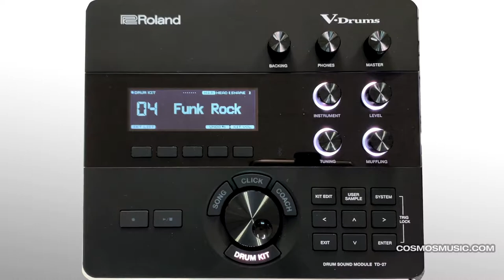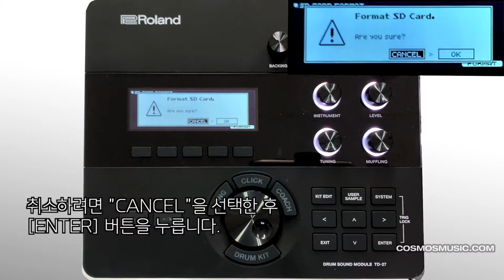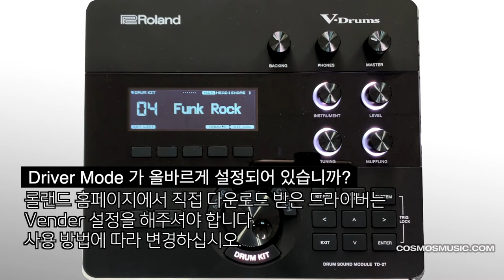롤랜드 TD-27 전자드럼 모듈 사용법 13 - 문제해결하기 2 SD카드 문제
롤랜드 TD-27 전자드럼 모듈 사용법 13

문제가 생겼을 때 해결하는 방법 첫번째!
소리 문제

 블루투스 연결
 음색변경하기
 머플링 조절

 다양한 음색을 조합해서 나만의 독특한 드럼 키트를 만들어보자!